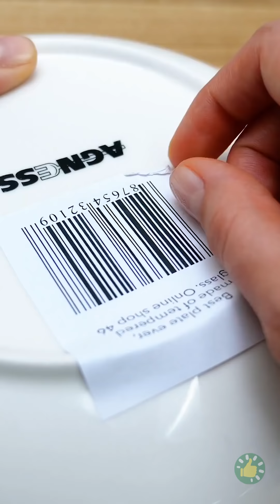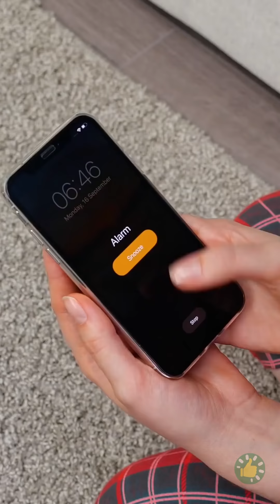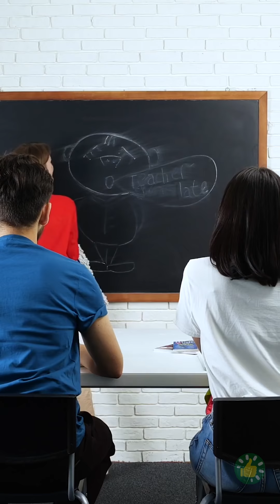أكثر المشاكل إزعاجاً و٢٧ طريقة لحلها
الطوابع الزمنية:
00:01 حيل مفيدة للحمام من السهل القيام بها
01:07 مواقف تجعلك عصبياً
02:06 حيلة بسكويت أوريو
03:39 الحلاقة عندا تكون كسولاً
05:50 موقف مزعج بمعجون الأسنان
08:51 أدوات تجميلية ستجعل حياتك أكثر سهولة
15:24 حيل تجميلية رائجة